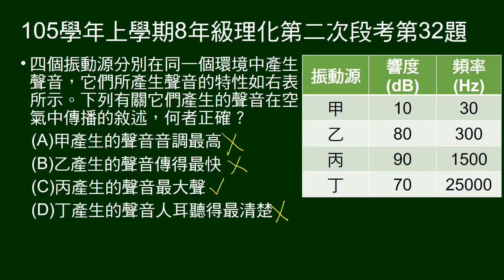105學年上8年級理化二段第32題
給四個振動源響度及頻率，問敘述何者正確。